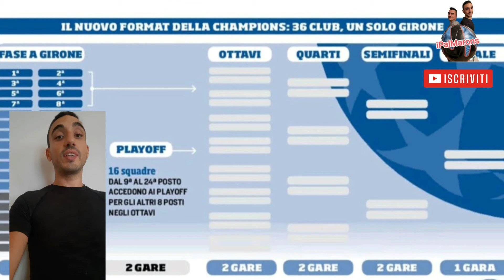Nuovo Format Champions League 2024/25 Tutte le novità calcio uefa championsleague‼️ ISCRIVETEVI‼️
Nuovo Format Champions League 2024/25:
 Tutte le novità‼️

Andrea Palmieri

Opinionista di Calcio